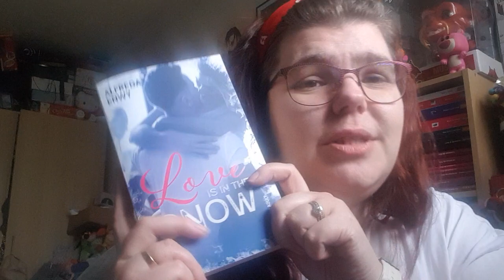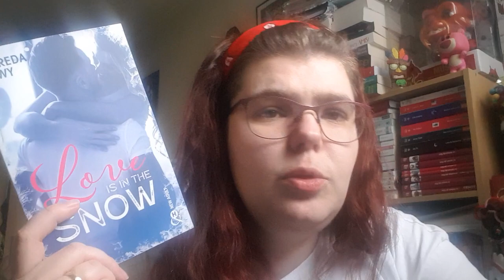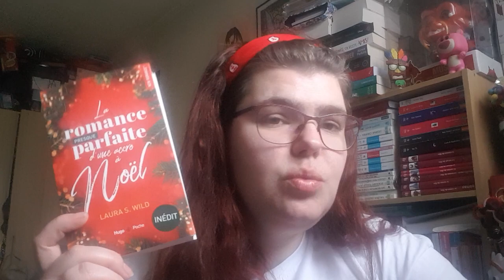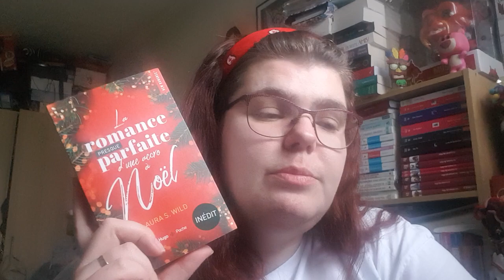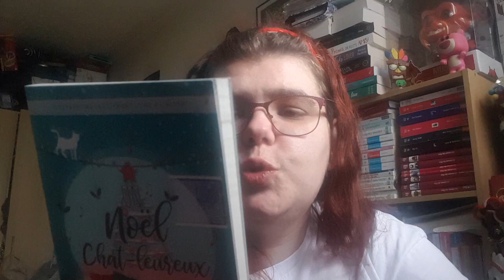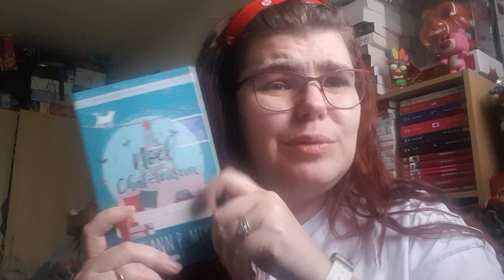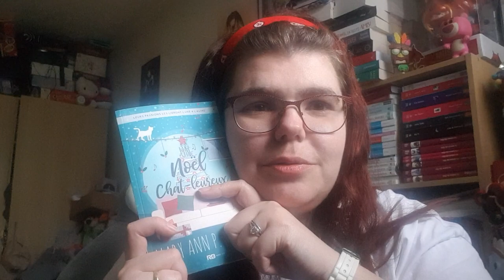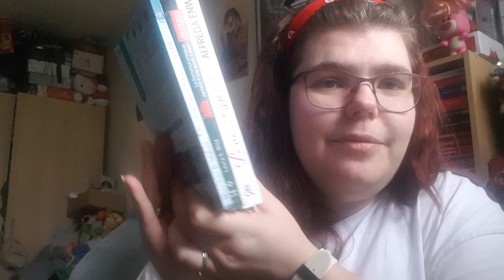Update de lecture de décembre 2021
Hola il est l'heure tant attendue . Update de lecture de décembre 2021.
Mon compte:

bebeclochette10

Clochette Arizona

Livraddict :
bebe clochette

ma wishliste:

Vinted :
clochette6715